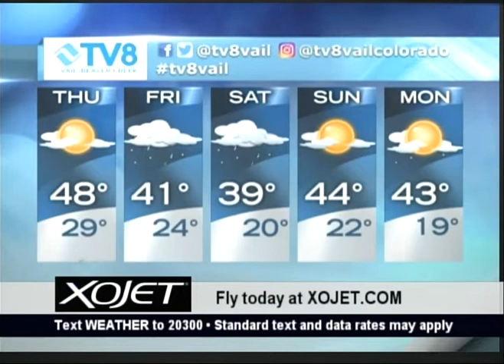Quick Look Forecast XO 3.29.2017